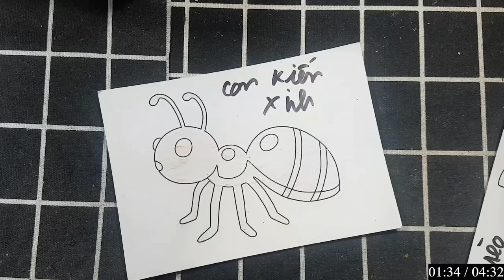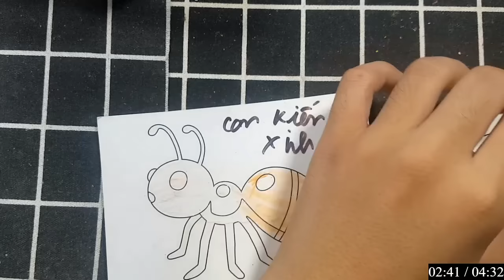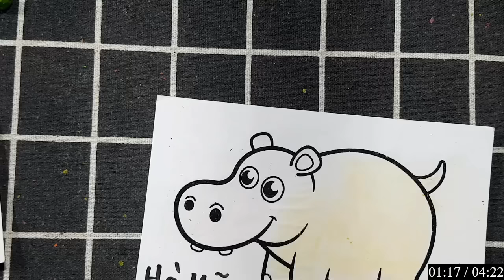Trang Trí Nhà Cửa Với Những Món Đồ Handmade Độc Đáo: CON KIẾN XINH